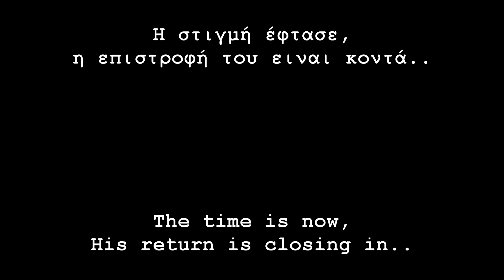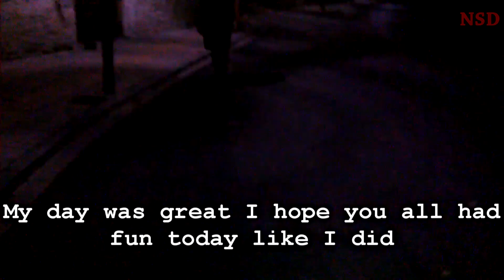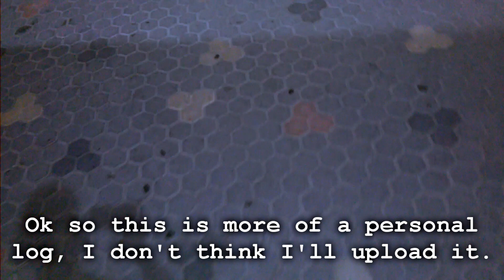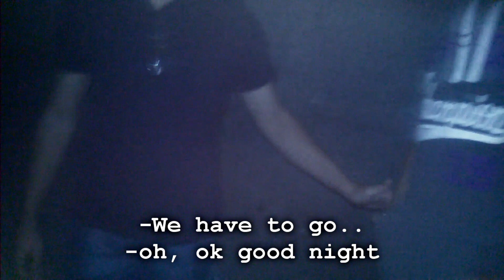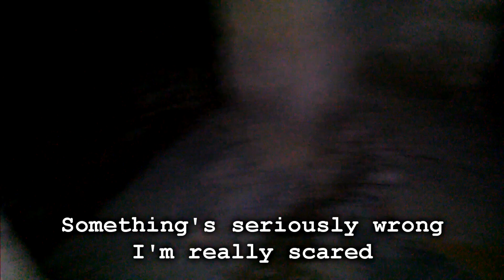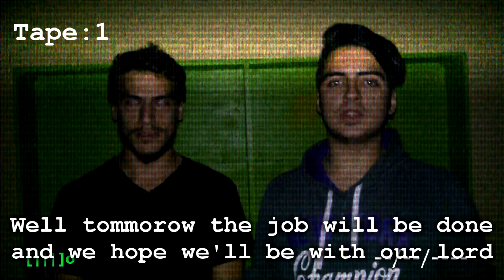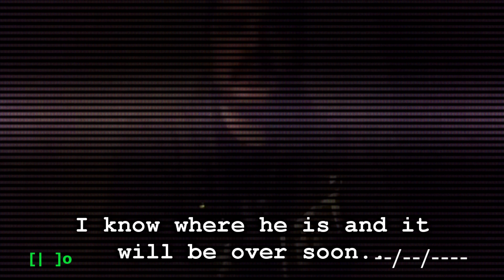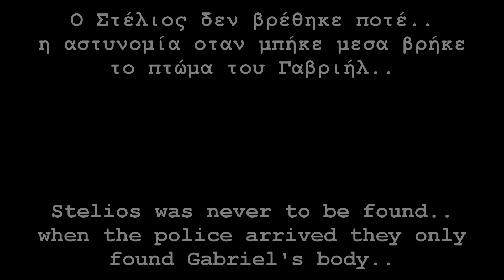The Vessel (2018 Short Film)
Meet Stelios a young vlogger who moves to a Village but does not know what the Villagers are up to..

the cast instagram accounts are